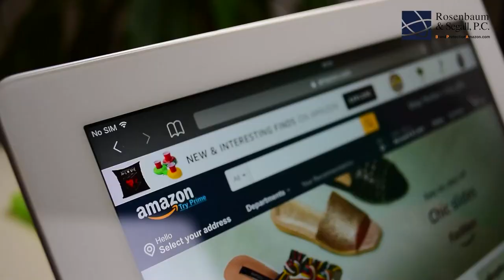Mastering the First Sale Doctrine in 60 Seconds: Essential Insights for Brand Managers!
Unlock the secrets of the First Sale Doctrine in just 60 seconds! 🕒 Dive into this quick, informative guide tailored for brand managers seeking a clear understanding of this crucial legal principle. 🌐 Learn how the First Sale Doctrine impacts your brand's control over products post-sale and discover practical strategies to navigate its implications. Stay ahead of the game and empower your brand with knowledge – watch now and revolutionize your brand management game! 🔒🚀